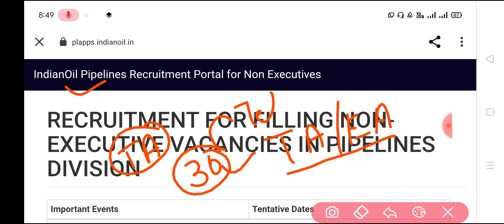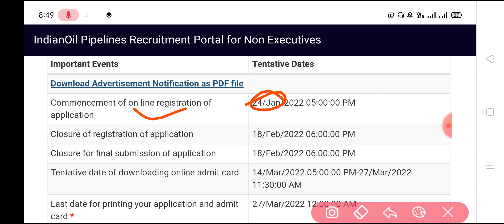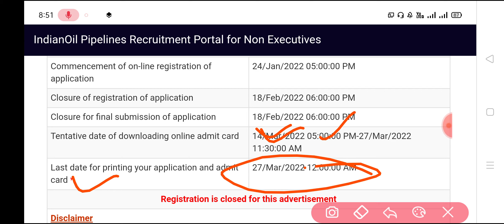IOCL Technical Attendant Admit Card कब आएगा? | IOCL EA/TA Admit Card 2022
Related Tags-